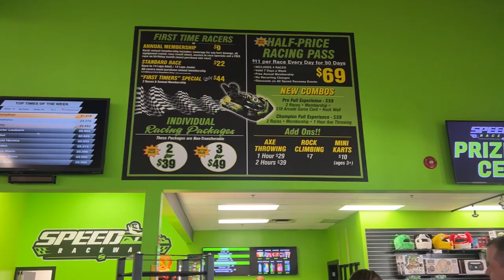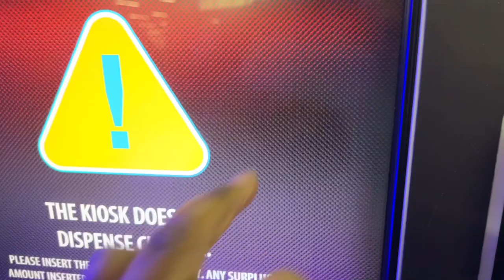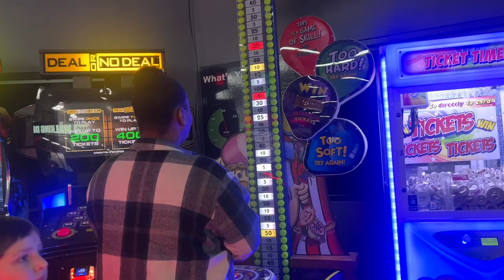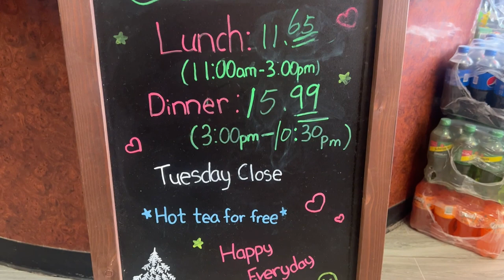Go Karting @ Speed Raceway in Horsham, PA + Out to Eat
Come go-karting with me and my siblings plus out to eat.